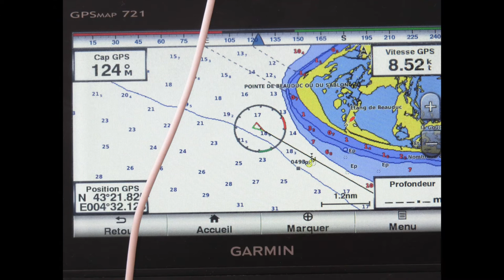Neel 45 Summer 2020 Impressions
Some pictures of sailing, of exterior and accommodations.